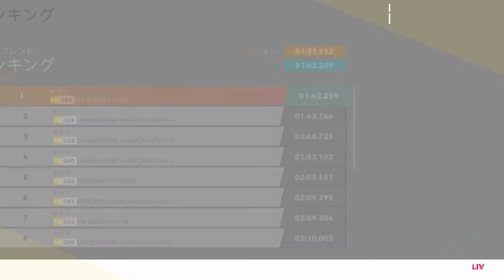#19 【小ネタ②】 The Crew2 (STREET RACEオススメ稼ぎコース【THE STRIP SOUTH】)